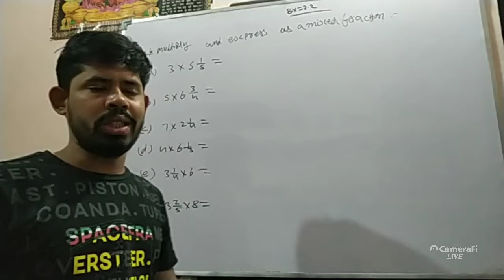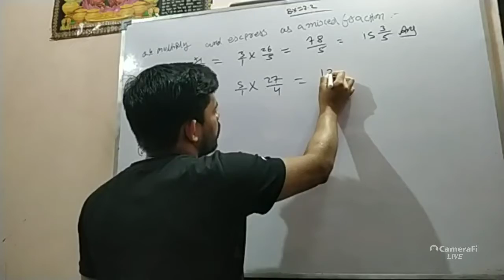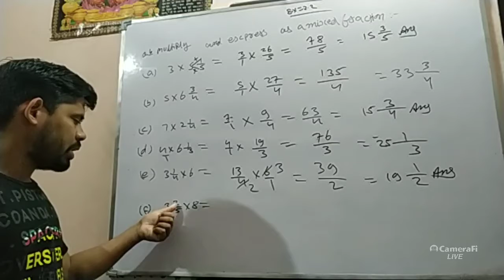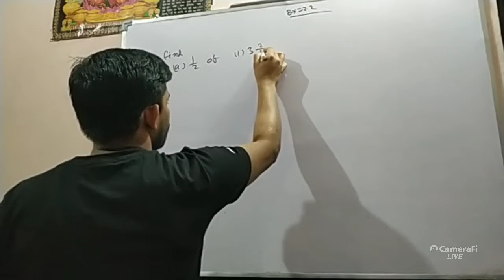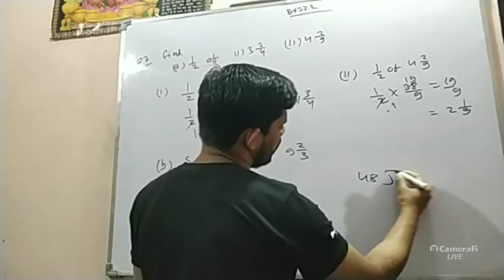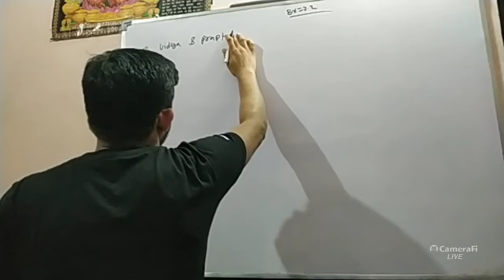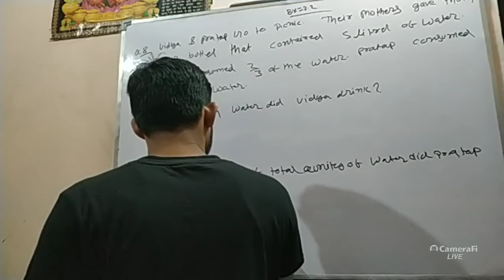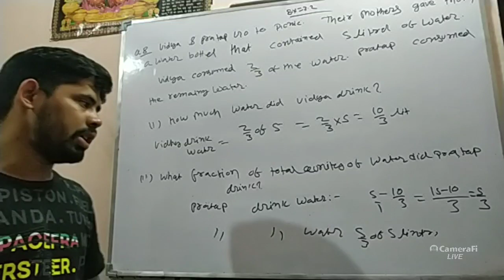Q no-6, 7 & 8 Ex-2.2 fraction and decimal class-7, chapter- 2 ncert math book solution.